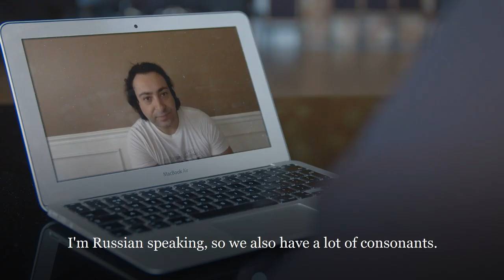Introducing... Il turco in Italia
We lift the lid on Il turco in Italia - Rossini’s sparkling and sophisticated, culture-clash farce.

Opera expert Alexandra Coghlan meets director Mariame Clément, satirist Melinda Hughes and singer Rodion Pogosssov.